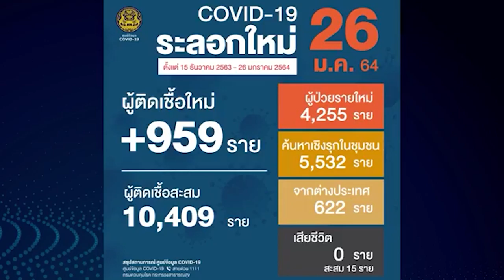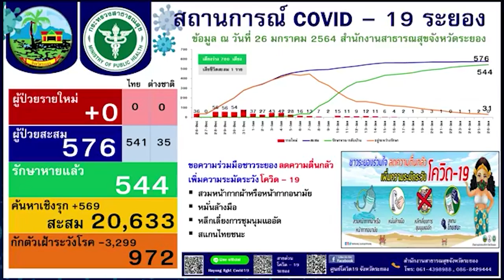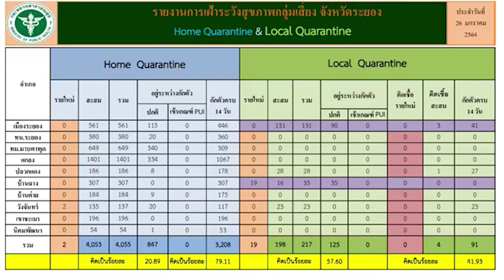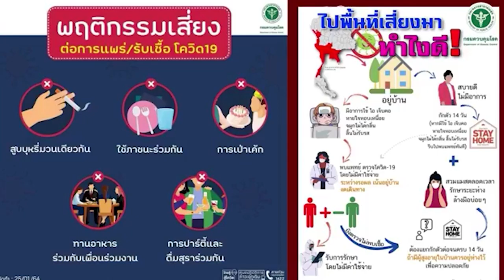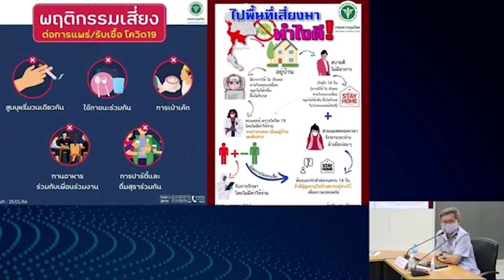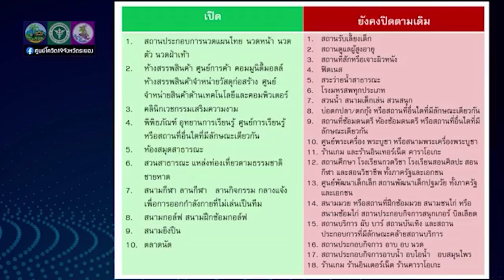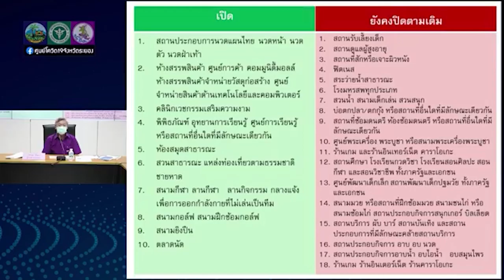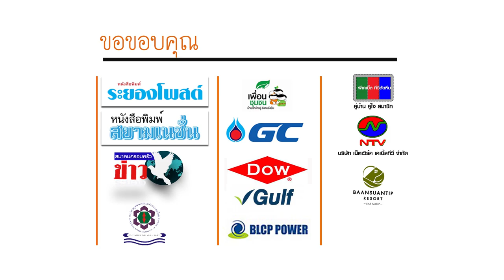ตะวันออก onair 640103